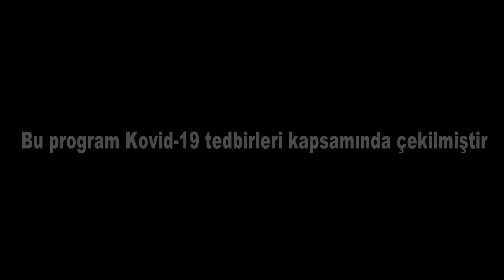"Bir Kap Su Bir Kap Mama" (Evcil Hayvan Beslemek)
"Bir Kap Su Bir Kap Mama"  programımız Veteriner Hekim Emre Yalçın'dan (Evcil Hayvan Beslemek)
sorularınız için  Veteriner Hekim Emre Yalçın 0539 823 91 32